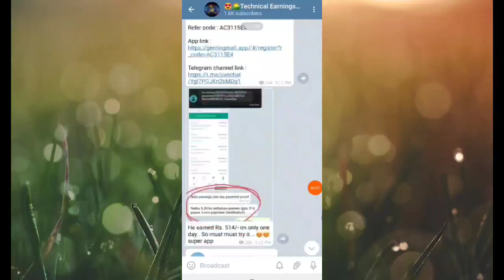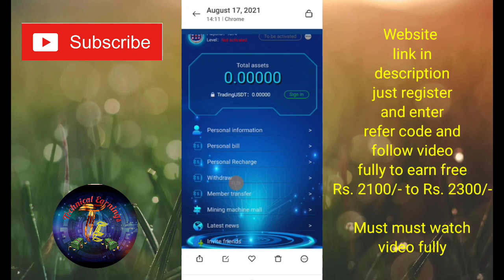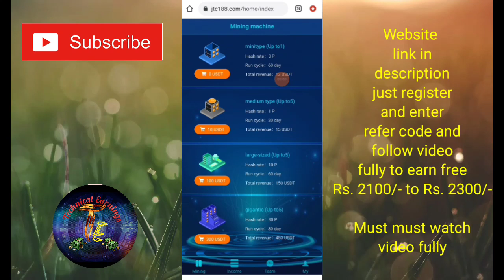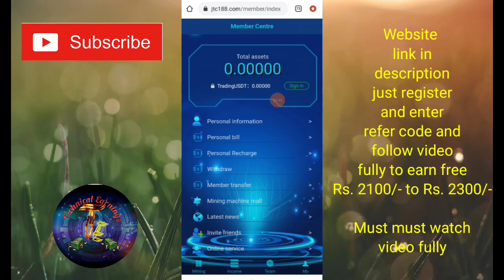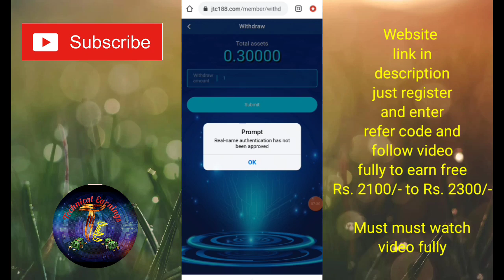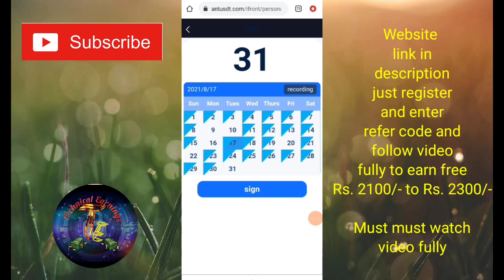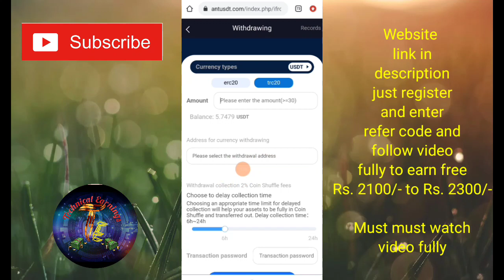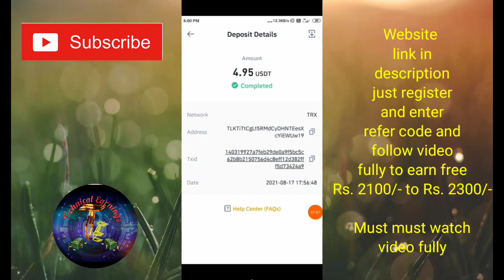Earn Free Rs.2100/- to Rs.2300/- | Highest Earning App | No Investment | 100% trusted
Hi friends !

😍🌄Technical Earnings🌄😍
Believe yourself

Just signup and start free signup Bonus and earn Rs.2100 to Rs.2300/-

Currently some errors .So try new apps by watching new videos

for doubts contact JTC customer service on telegram

refer code : 4XVL53YJ

2021 new money earning apps in tamil,
100 money earning apps in tamil,